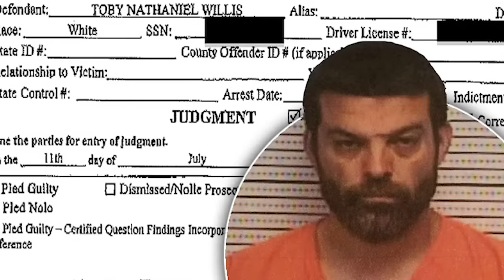“Unspeakable” (Pt. 1), JESSICA WILLIS FISHER, singer/songwriter & author & host BRAD WARREN (S1/17)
or scroll down to access host and guest bios, including links to connect to the show on social media, to listen on your favorite audio platform, and to watch on YouTube.  To access the show's catalog of episodes, visit (or click 👉)

🟥  GUEST I JESSICA WILLIS FISHER
Jessica is the eldest of 14 siblings of the Willis Family. The family rocketed to fame after appearing in "America's Got Talent" in 2014 and after two seasons on TLC's reality show, "The Willis Clan." But behind the curtain of fame was a controlling, abusive, violent, and domineering father who is now serving a prison sentence of 40 years on four counts of child rape.  In addition to her book, Jessica also recently released "Brand New Day," her debut record.

🟥 GOOD GRIEF GOOD GOD SHOW HOSTED BY BRAD WARREN of the Warren Brothers
The Good Grief Good God Show is hosted by Grammy Nominee, and Emmy & 15X BMI award-winning hit songwriter of fifteen top #10 country songs, including nine #1's, Brad Warren of the Warren Brothers Join Brad monthly on the first and third Tuesdays, in audio or on YouTube for RAW, HONEST CONVERSATION ABOUT SURVIVING THINGS THAT SUCK.
Following the immense success of his 20-year career in the music industry, Warren's family was forever changed following the loss of his firstborn son, Sage, to an accidental fentanyl overdose in 2020. Warren discovered a place of healing when he connected with his peers and those who have been through the familiar and often taboo topic of loss. His grief led him to peel back the curtain on the rarely talked about subject of grief—while offering deeply personal stories of his journey to living with loss—in hopes this show connects with those going through the long-lasting process of healing.

⬤ BRAD & MICHELLE WARREN, Executive Producers